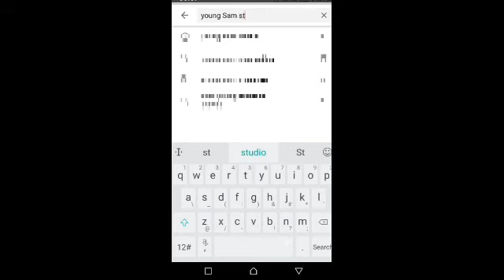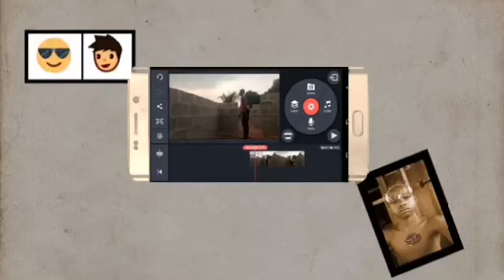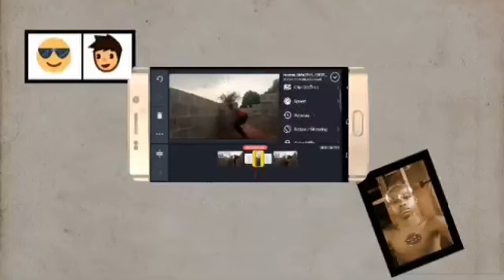jumping effect with kinemaster !! Tutorial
hello guys
today am gonna be showing you how to do the jump effect with kinemaster

jumpingeffect, vfxwithkinemaster,
kinemaster,